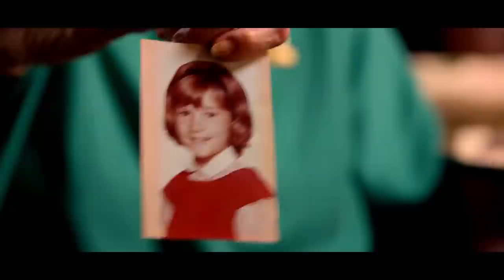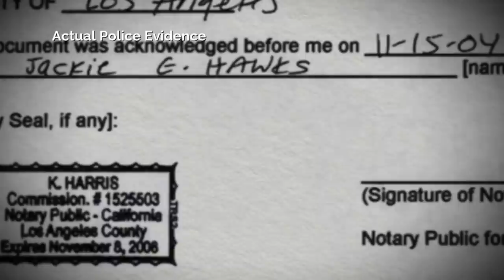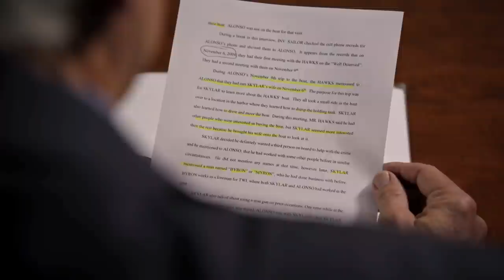Orange County Investigator Talks Cold Cases | The Real Murders of Orange County Highlights | Oxygen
The Hawks live the OC dream on their luxurious yacht until their disappearance sparks a frantic search. The investigation turns as details of the alleged yacht sale point toward someone going to great depths to take their own piece of this dream.

Who Is Dave Bylington?
Dave Bylington discusses how he got his start in law enforcement and what inspired him to pursue his career.

Orange County Investigator Talks Solving Cold Cases
Larry Montgomery, former investigator for the Orange County District Attorney, reflects on his time as a cold case investigator.

Who Was Jackie Hawks?
Friends and family of Jackie Hawks reflect on her life prior to her murder.